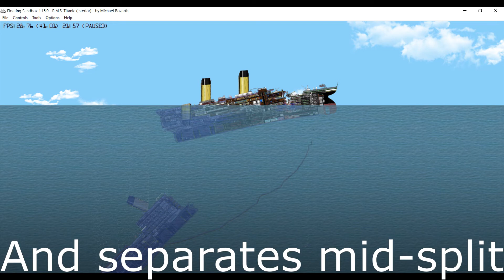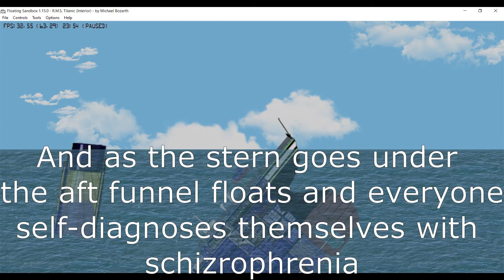My new and very serious Titanic theory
ORIGINALLY PUBLISHED 28TH JUNE 2020
I turned strength adjust to 0.3 and make a slit... here's what I got
P.S. THIS VIDEO IS JOKE, PLEASE DON'T TAKE IT SERIOUSLY